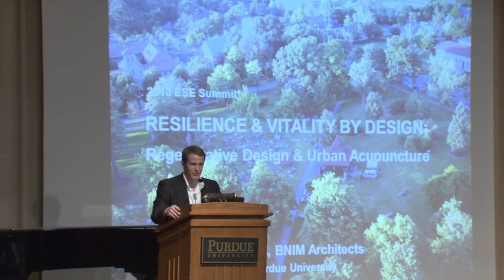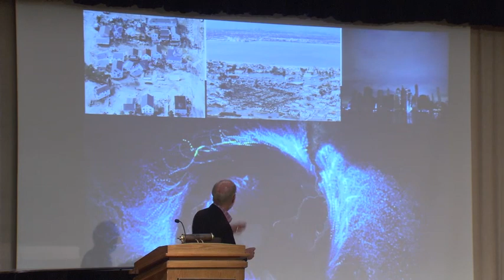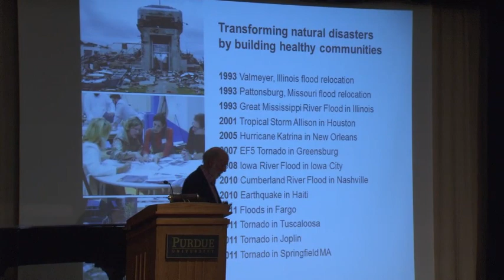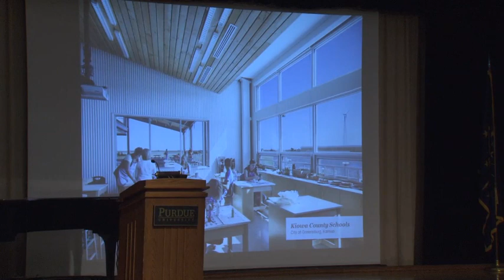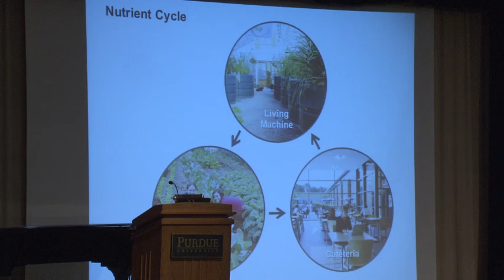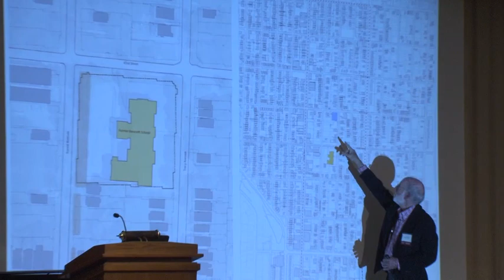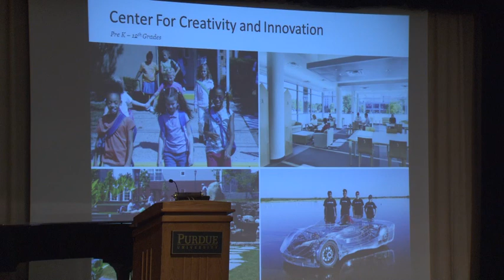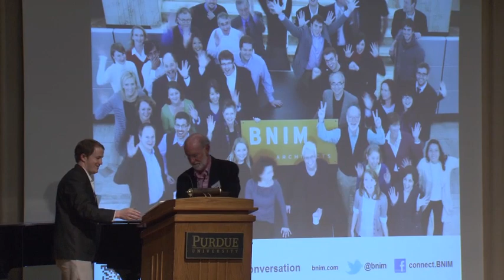Bob Berkebile-Capturing Resilience: A Bridge for Recovery to Prosperity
A lecture given by Bob Berkebile, fournder of Kansas City, MO architecture firm BNIM at Purdue University in October of 2013 as a part of Purdue's Green Week.